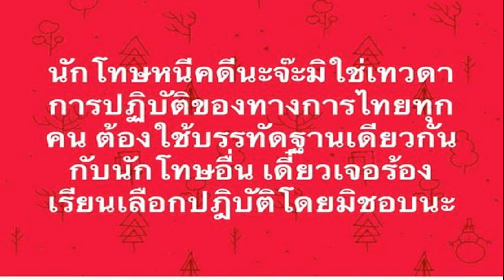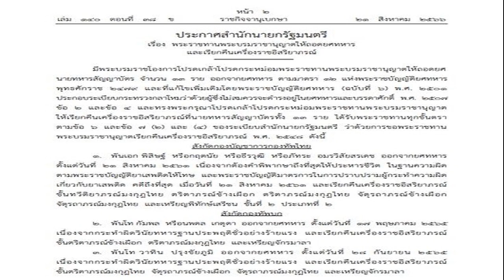ศรีสุวรรณ ฟาดเดือด ทักษิณ นักโทษหนีคดี ไม่ใช่เทวดา ขู่ร้องเรียน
ศรีสุวรรณ ฟาดเดือด ทักษิณ นักโทษหนีคดี ไม่ใช่เทวดา ขู่ร้องเรียน หากเลือกปฏิบัติ ลั่นทางการไทยทุกคนต้องใช้บรรทัดฐานเดียวกันกับนักโทษอื่น

หลัง นายทักษิณ ชินวัตร อดีตนายกรัฐมนตรี เดินทางกลับมาถึงประเทศไทย หลังจากลี้ภัยทางการเมืองไป 17 ปี โดยมีบรรดาแกนนำพรรคเพื่อไทย และบรรดาคนเสื้อแดงไปรอรับที่สนามบินดอนเมืองเป็นจำนวนมาก

ทักษิณ ถึงไทยแล้ว กราบพระบรมฉายาลักษณ์ ทักทายแฟนคลับ อิ๊งน้ำตาคลอ
ขณะที่ นายศรีสุวรรณ จรรยา ผู้นำองค์กรรักชาติ รักแผ่นดิน โพสต์ข้อความผ่านทางเฟซบุ๊ก ศรีสุวรรณ จรรยา ถึงกรณี นายทักษิณ ชินวัตร เดินทางกลับประเทศไทย ความว่า นักโทษหนีคดีนะจ๊ะมิใช่เทวดา การปฏิบัติของทางการไทยทุกคนต้องใช้บรรทัดฐานเดียวกันกับนักโทษอื่น เดี๋ยวเจอร้องเรียนเลือกปฏิบัติโดยมิชอบนะ